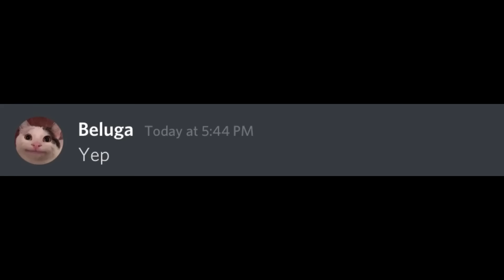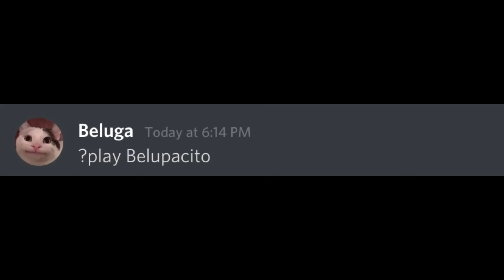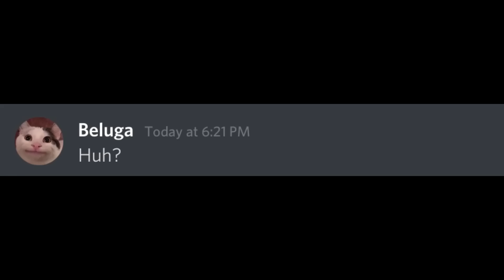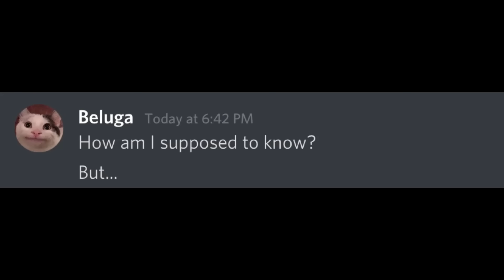Belupacito Gets Famous (Beluga)